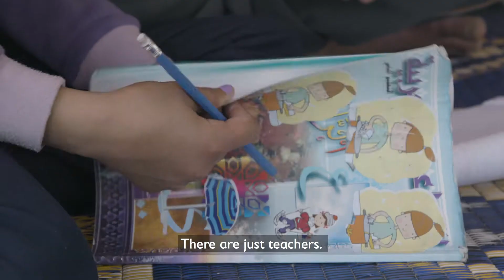Meet One of the Refugee Girls Who Got Her Education Back | Save the Children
Children raised in poverty and conflict start life at a big disadvantage. Girls especially are at greater risk of missing out on school if the are sent to work instead of school. Girls like Eva. But Save the Children is working to support Eva's dream of staying in school so that she can be anything she wants to be.